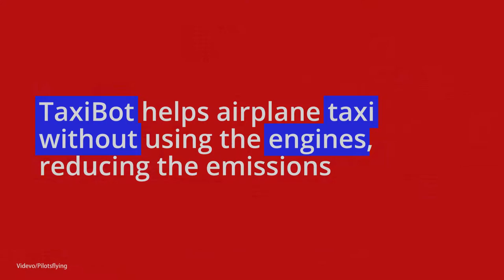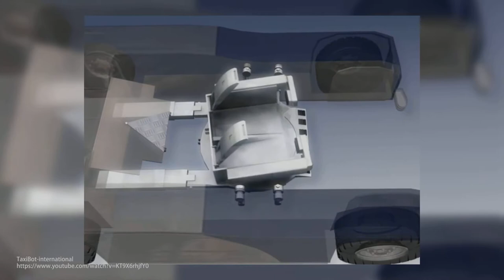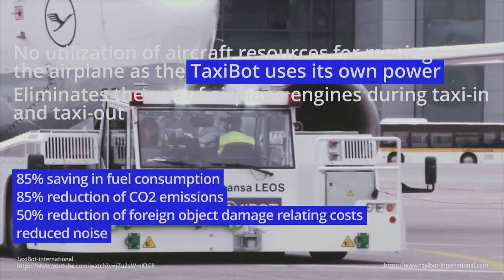TaxiBot - Towbarless, semi-robotic, pilot-controlled towing aircraft undercarriage system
Taxiing aircraft produce high concentrations of pollutant gas.TaxiBot helps the aircraft taxi without using the engines; reduces the emissions.

This video produced to fulfill Aspect of Sustained Environment course assignment.
Ilham Aris Hartadi/13616043
Hasna Afifa/13616007

Zhang, M.; Huang, Q.; Liu, S.; Li, H. Assessment Method of Fuel Consumption and Emissions of Aircraft during Taxiing on Airport Surface under Given Meteorological Conditions. Sustainability 2019, 11, 6110.
Peace, H.; Maughan, J.; Owen, B.; Raper, D. Identifying the contribution of different airport related sourcesto local urban air quality.Environ. Model. Softw.2006,21, 532–538
Partridge, E. & Beale, P. (1984). A dictionary of slang and unconventional English : colloquialisms and catch phrases, fossilised jokes and puns, general nicknames, vulgarisms, and such Americanisms as have been naturalised. London: Routledge & Kegan Paul.

Musics:
Corporate Harmonics - Eri Levin/Motion Array
Deep Urban - Eugenio Mininni/Mixkit